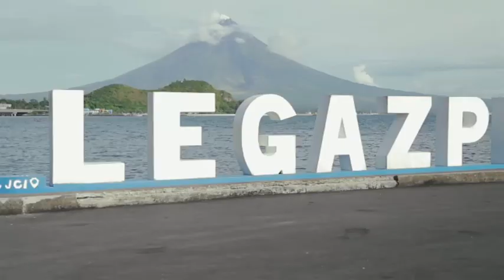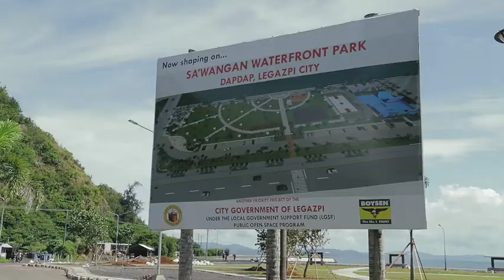Legazpi City Mayor Opts for Climate Mitigation in Call to Challenge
This Urban October, Legazpi City takes its “Fun and Adventure” motif a step further by responding to the Mayors’ Challenge to showcase urban sustainability initiatives. Nominated by Ormoc Mayor Richard Gomez, Legazpi City Mayor Noel Rosal led a back-to-back community coastal cleanup and mangrove planting activity participated by city government employees and local townsfolk. Trash-free coasts with lush mangrove forests not only support life below water (SDG 14) but also contribute to improved water quality (SDG 6) and climate mitigation (SDG 13). For the Legazpeños, picking up litter along the coast is already a way of life, a lifestyle that allows them to care for and enjoy the beautiful ridge-to-reef system they have been blessed with.